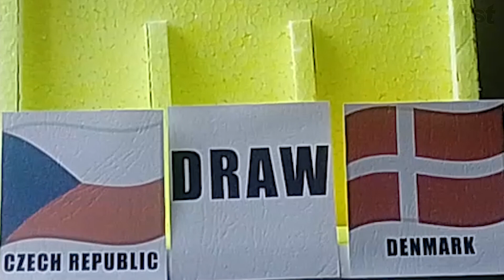Prediksi Bola Pingpong Czech Republic vs Denmark | Quarter-Finals Highlights UEFA EURO 2020/2021